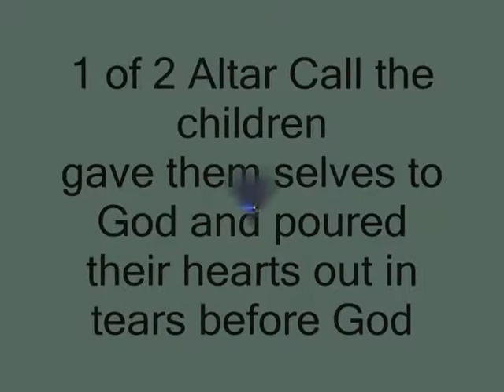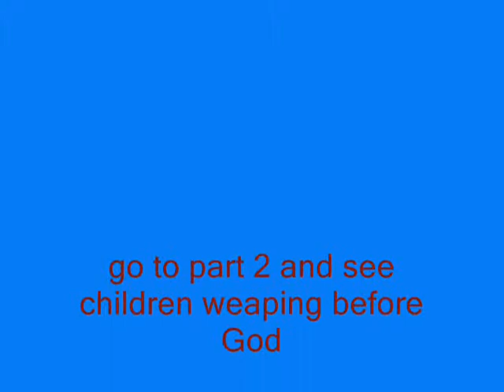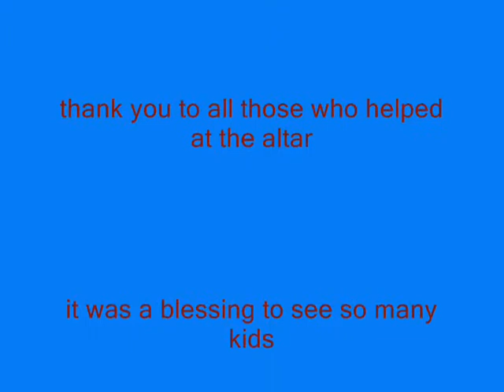Back to school Revival part 6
Brather Freddie did a very good job ministring to the children. freddie did puppets also and did awesom cause he had "no" script. now thats what i call on the spot ministry. thank you brother freddie.